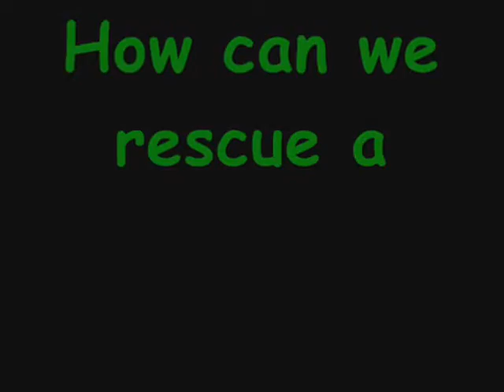K.M.A.T__How can we rescue a hostage?? o_O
We make a video how rescue a hostage.
producted by:K.M.A.T KozárMisleny Airsoft Team .Star Wars music.
Hogy sabadítsunk ki egy túszt címmel csináltunk videot.A bakik a végén nem maradhattak ki. xD
Music: The Imperial March from The Empire Strikes Back - John Williams